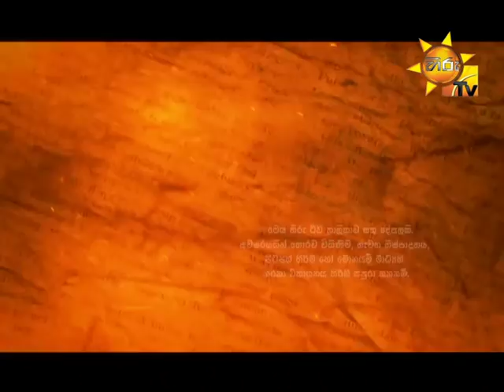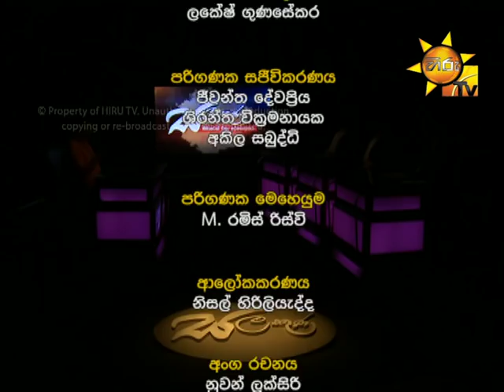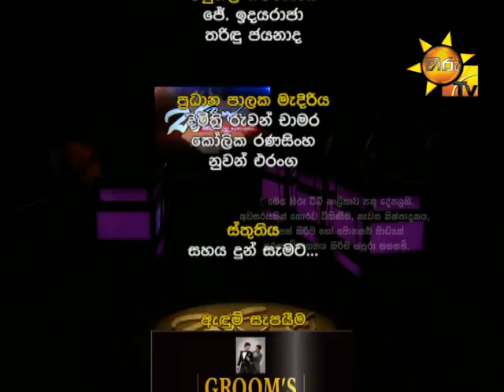Hiru TV Salakuna | Weerakumara Dissanayake | EP 118 | 2017-12-11